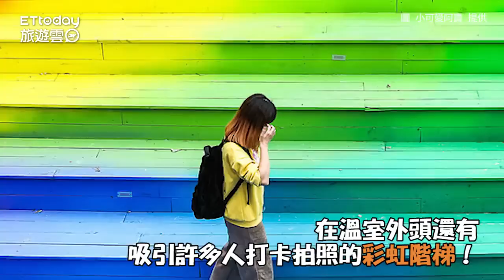楊梅多肉植物咖啡館免費參觀 還有漸層彩虹階梯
訂閱旅遊雲YT： 訂閱旅遊雲YT： 超療癒！楊梅多肉植物咖啡館免費參觀　還有漸層彩虹階梯

近幾年爆紅的多肉植物，不同的品種搭配下組合而成的盆栽，整體外形相當討喜，因此有人購買來當作裝飾。而小可愛阿貴就發掘位在桃園的一家咖啡廳擁有滿滿的多肉植物，療癒了多肉控的心。